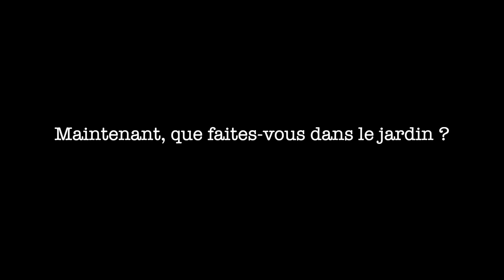Atelier E3D Millet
Un reportage sur le jardin potager du Lycée Millet réalisé par Jodie, Anaïs et Maylis, élèves de Seconde Cinéma du Lycée Millet